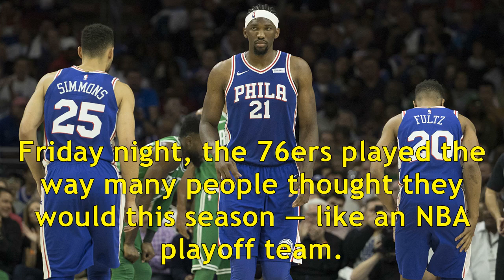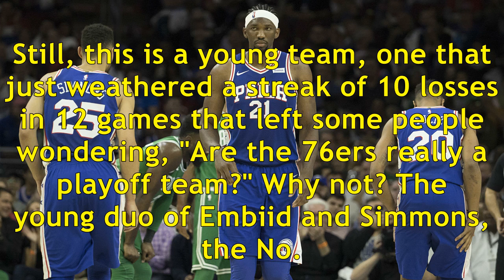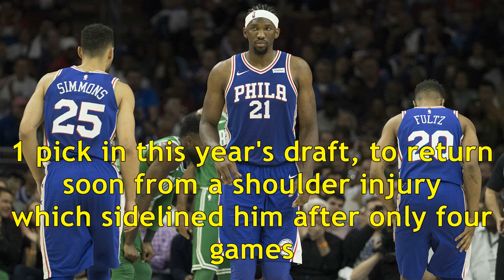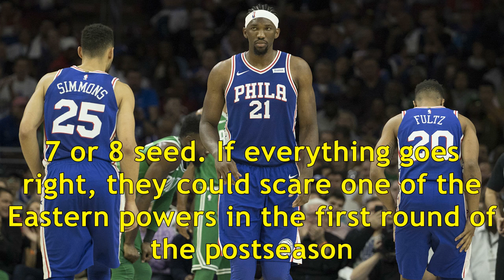NBA wrap: 76ers again looking like a playoff team, but there will be growing pains